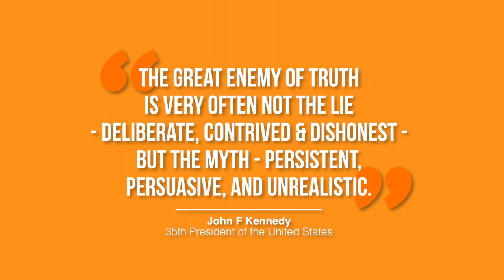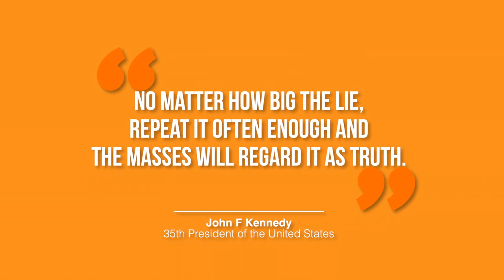The Great Enemy of Truth... | Bite Sized Project Management Thought from John F Kennedy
‘For the great enemy of truth is very often not the lie--deliberate, contrived and dishonest--but the myth--persistent, persuasive, and unrealistic.’

Yale University Commencement: June 11, 1962

Kennedy also said:
‘No matter how big the lie, repeat it often enough and the masses will regard it as truth.’

The project management lesson I take from Kennedy's 'great enemy of the truth' quote is simple. It's the importance of communicating plentifully and openly.

Recommended Videos.